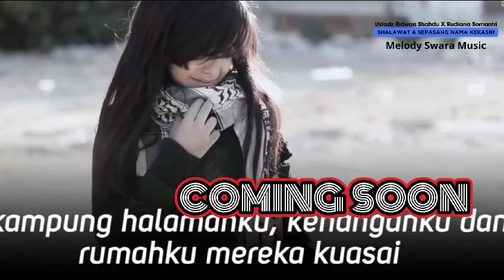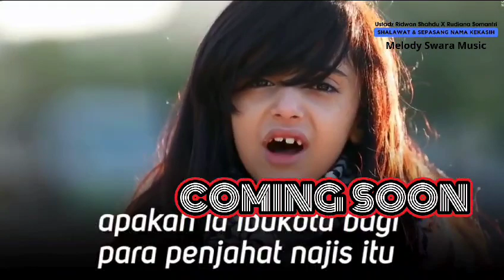New-Ridwan Shahdu-Shalawat&Sepasang Nama Kekasih-Arr.Rudi Melodi Suara-Lirik By: KH.Ridwan Shahdu&MG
Video from Ridwan S